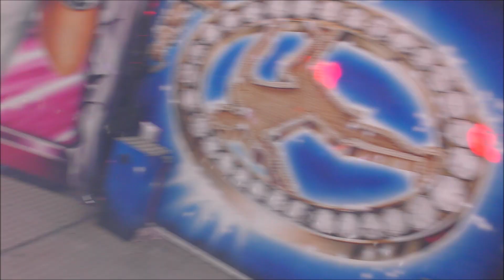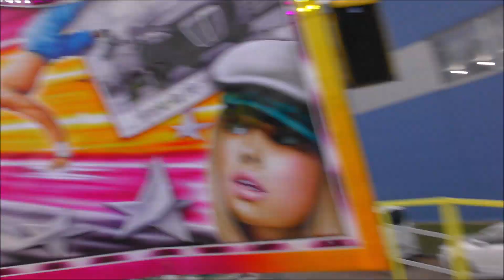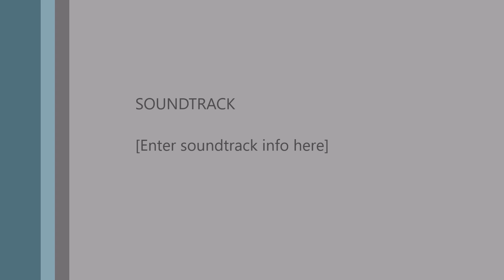Matějská pouť 2020 (Zahájení) - ATRAKCE BREAK DANCE ZA JÍZDY / ATTRACTION BREAK DANCE ON-RIDE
Atrakce BREAK DANCE za jízdy na Matějské pouti 2020. Natáčeno na den zahájení v sobotu 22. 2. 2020. Jedna jízda pro osobu 80 Kč (80 CZK). Lunapark Helfer.